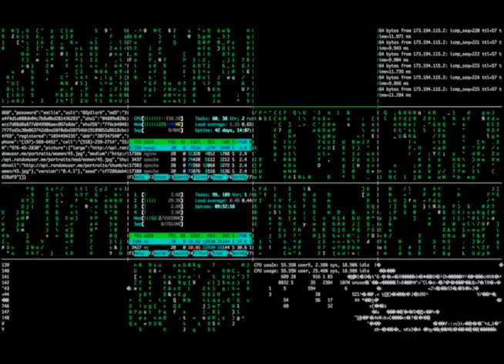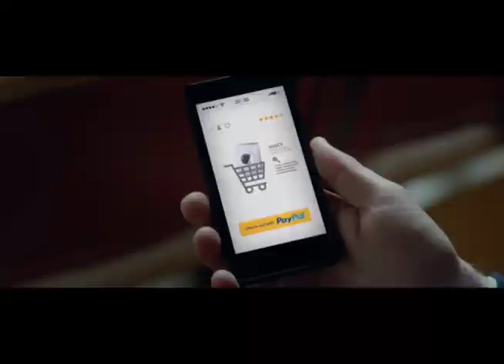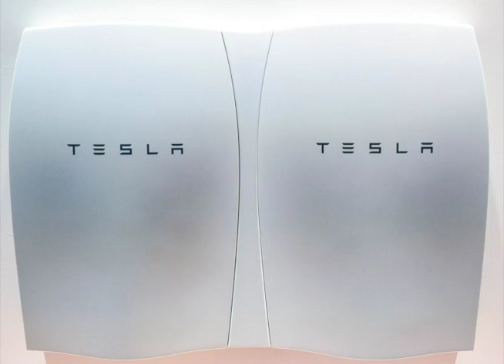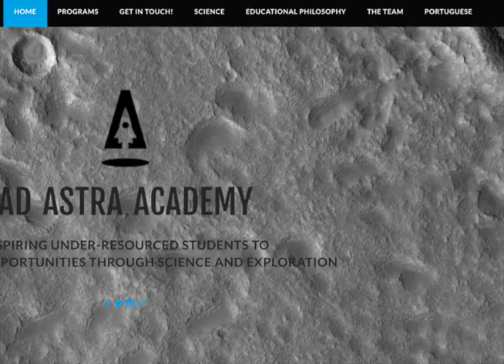The Story of Elon Musk 2021: The real life Tony Stark| SpaceX| Tesla| Hyperloop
This is the story of Elon Musk (2021), the real-life Tony Stark who when from being bullied at school to becoming a multi-billionaire.

He has surprised the world with his futuristic technologies and ideas.
After his success with Zip2, Paypal, Tesla, SpaceX, and Hyperloop, now he is on a mission to link our brains with electronic devices and also become a multi-planet species.